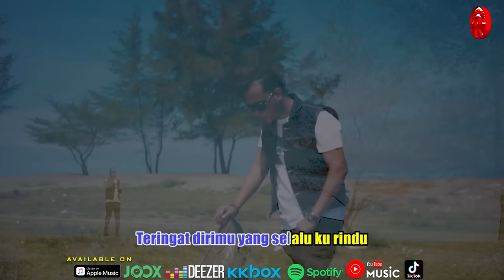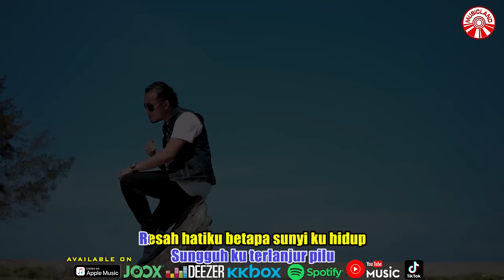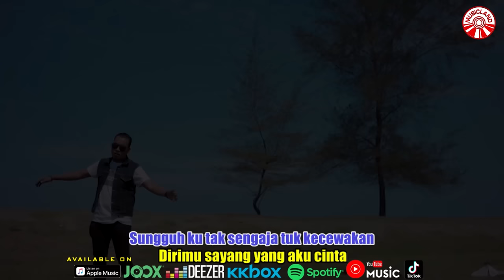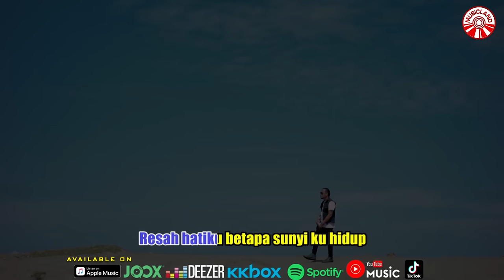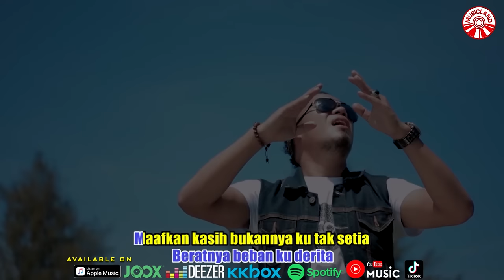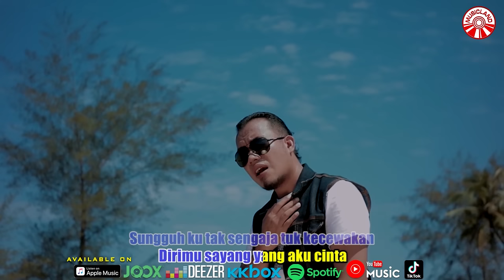Andra Respati - Bukan Tak Setia [Official Music Video HD]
BUKAN TAK SETIA

Tiga tahun ku terbelenggu
Berjarak dinding yang sangat jauh
Teringat dirimu yang selalu ku rindu

Demi mahligai yang sederhana
Ku tempuh jarak yang tak terarah
Sungguh ku terlanjur pilu
Resah hatiku betapa sunyi ku hidup
Dalam keseorangan

Jauh darimu kasih yang ku sayang
Beratnya beban ku derita
Maafkan kasih bukannya ku tak setia
Mendampingimu untuk hidup bersama
Sungguh ku tak sengaja tuk kecewakan
Dirimu sayang yang aku cinta
Untuk selamanya

Dalam keseorangan

Untuk selamanya

Bukan Tak Setia (Andra Respati)»»

Album : Andra Respati - Bukan Tak Setia